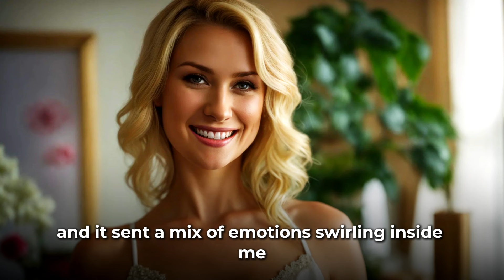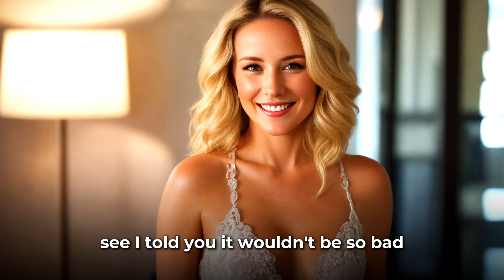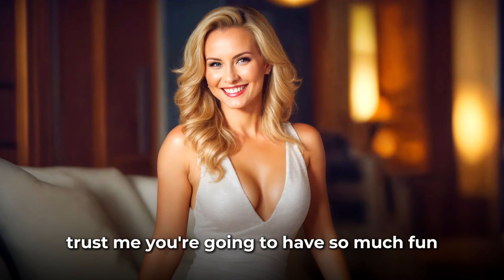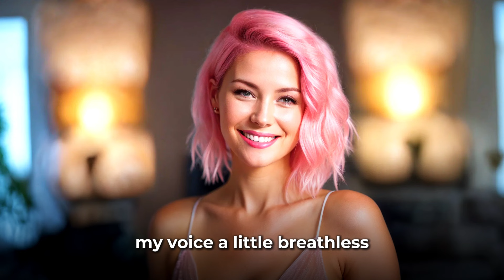Crossdressing Story: Best Friend Made Me a GIRL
I should have known better. I really should have. But when Diana flashed that mischievous grin of hers, my fate was sealed. And now here I am, sitting on the edge of her bed, with a pink wig in her hands and a sinking feeling in my stomach. How did I even get here? What happens next? Watch the video to find out 💗